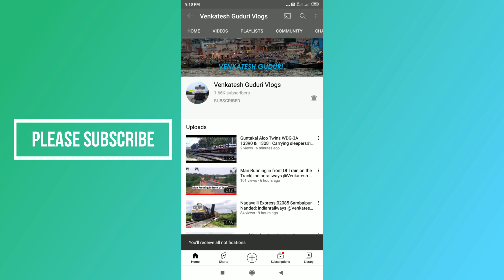09302 Yesvantpur - Dr.Ambedkar Nagar|indianrailways venkatesh kamareddi Nizamabad Junction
09302 Yesvantpur - Dr.Ambedkar Nagar weekly Express Departure from kamareddy it arrives before 02765 Tirupati-Amravati Express but Departing after Departure of 02765 on every Wednesday